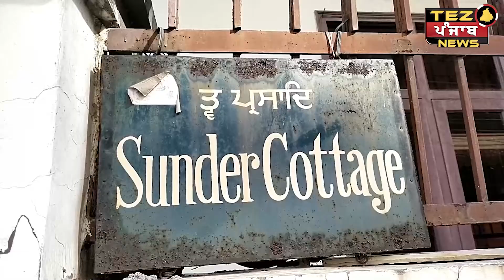ਸਤਿਕਾਰ ਕਮੇਟੀ ਨੇ ਅੰਮ੍ਰਿਤਸਰ ਚ ਇਕ ਘਰ ਚ ਮਾਰਿਆ ਛਾਪਾ ਗੁਰੂ ਗ੍ਰੰਥ ਸਾਹਿਬ ਜੀ ਦੀ ਹੋ ਰਹੀ ਸੀ ਬੇਅਦਬੀ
ਸਤਿਕਾਰ ਕਮੇਟੀ ਨੇ ਅੰਮ੍ਰਿਤਸਰ ਚ ਇਕ ਘਰ ਚ ਮਾਰਿਆ ਛਾਪਾ ਗੁਰੂ ਗ੍ਰੰਥ ਸਾਹਿਬ ਜੀ ਦੀ ਹੋ ਰਹੀ ਸੀ ਬੇਅਦਬੀ | Tez Punjab News |